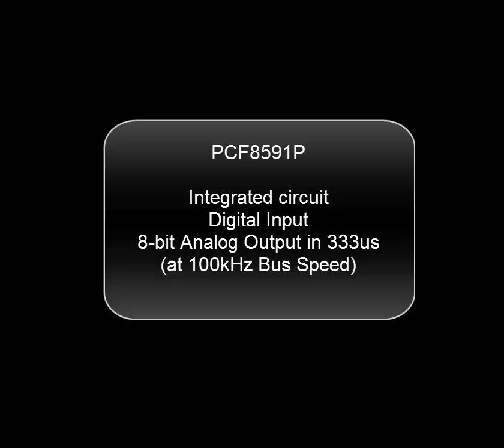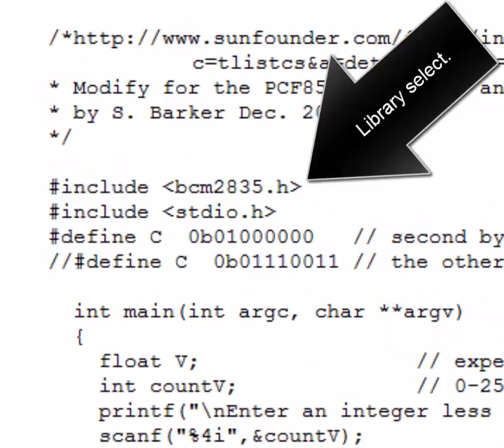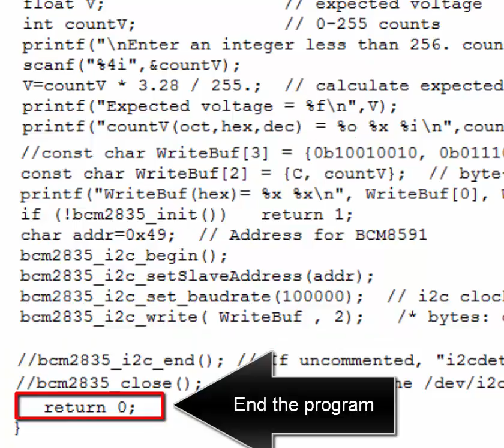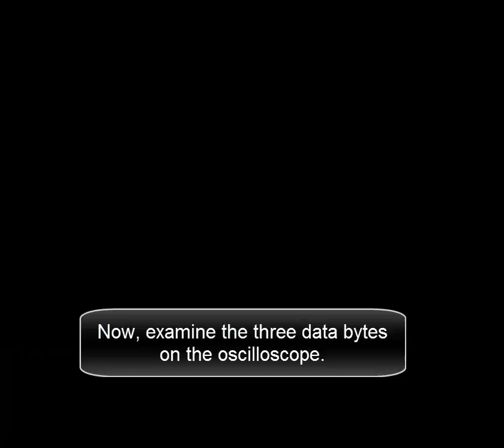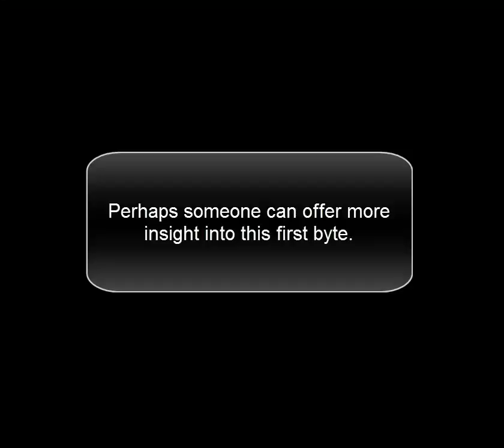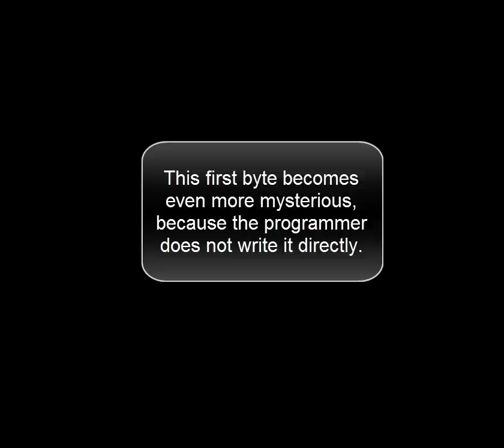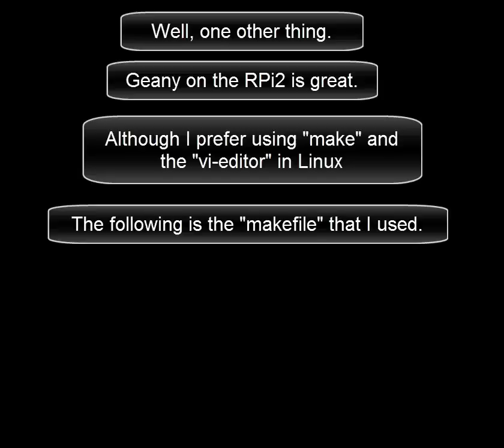R20152 - I2C on RPI2 - PCF8591P - C - BCM2835 Library - analog out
I2C or IIC - inter-integrated circuit
PCF8591P chip analog output (D/A mode)
Broadcom BCM2835 library